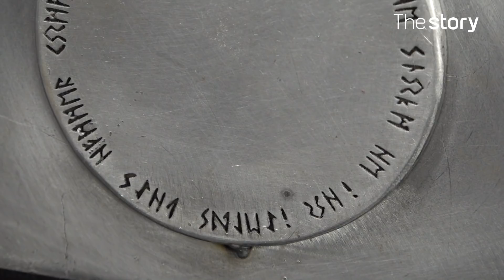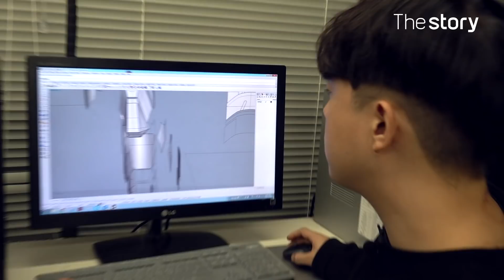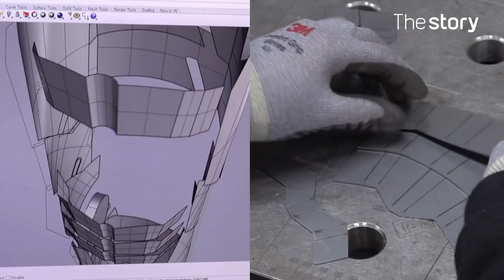캡틴의 방패, 토르의 묠니르... 히어로의 무기를 소환하다! : 금속 공예, 박기복(작업자들) (ENG/KOR/JPN sub)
'덕질계의 소환술사' 박기복 님을 만났다.
'작업자들'이라는 이름으로 활동하는 그는 금속으로 영화나 만화에 등장하는 각종 무기와 아이템을 만들어 낸다.
어벤져스와 타노스가 들고 나왔던 다양한 아이템을 직접 만나보자!